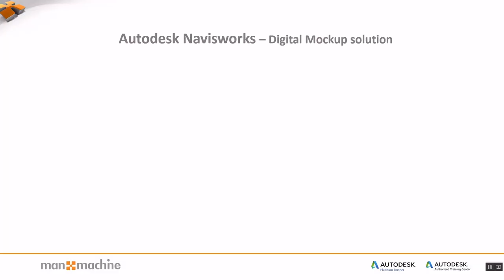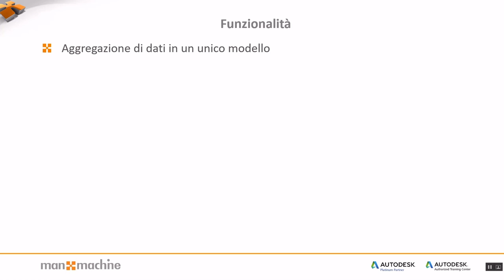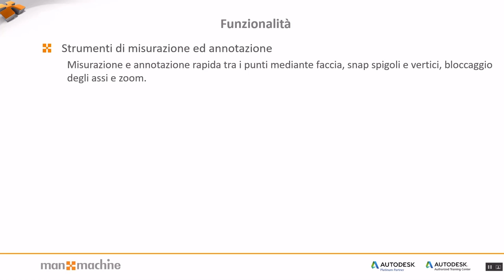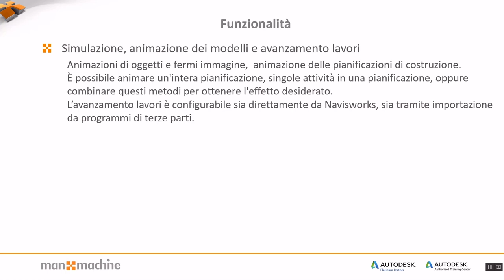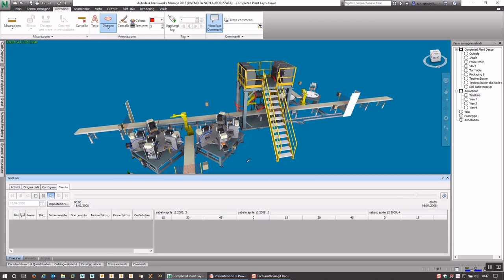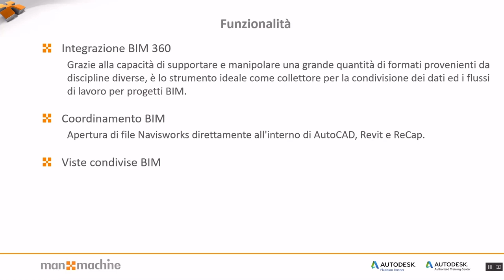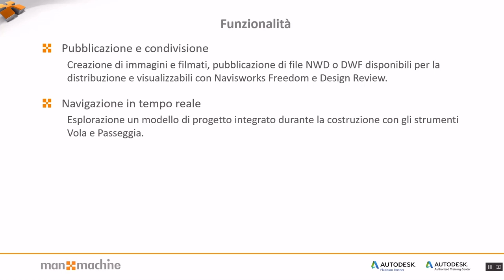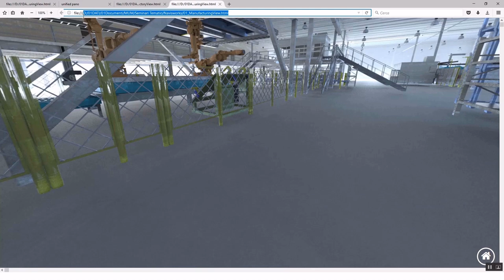Autodesk Navisworks: la Soluzione per il Digital MockUp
Webinar e dimostrazione video di 15 min tenuti dal nostro Technical Consultant Ezio Grasselli su Autodesk Navisworks: la Soluzione per il Digital MockUp.
Il Digital MockUp è un'attività di analisi virtuale di oggetti, componenti ed assiemi fisici mediante simulazione digitale di assemblaggi, interazioni tra componenti e costruzioni prima che questi vengano effettivamente realizzati.
Grazie ad Autodesk Navisworks, i professionisti dei settori architettonico, edile ed ingegneristico possono attivare collaborazioni anche esterne nella revisione dei progetti e nella visualizzazione e presentazione di modelli digitali e dati integrati. Il vantaggio principale offerto da questa soluzione consiste in un controllo più efficace dell’avanzamento e del risultato finale dei progetti.
Le funzionalità principali dimostrate nel webinar sono:
- Aggregazione di dati in un unico modello 3D integrato.
- Clash Detective: rilevamento delle interferenze e coordinamento delle revisioni progettuali.
- Strumenti di misurazione ed annotazione.
- Simulazione, animazione dei modelli e avanzamento lavori.
- Quantification: Tempi e costi inclusi nella pianificazione 5D dei progetti.
- Interazione fluida con dati di quantificazione.
- Integrazione BIM 360, Coordinamento BIM e Viste Condivise BIM.
- Creazione di immagini e file per la Pubblicazione e la Condivisione.
- Navigazione in Tempo Reale.
- Rendering fotorealistico del modello e nel Cloud.